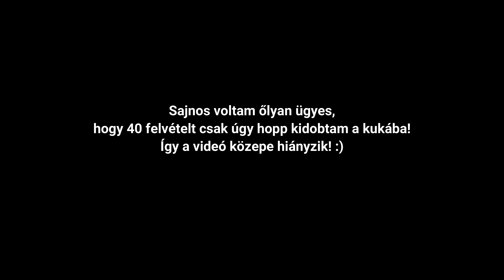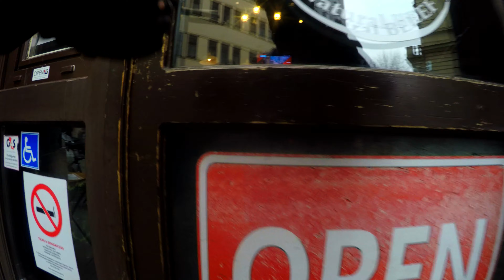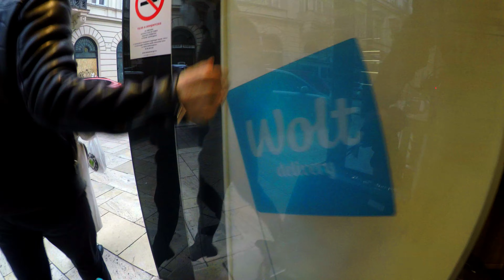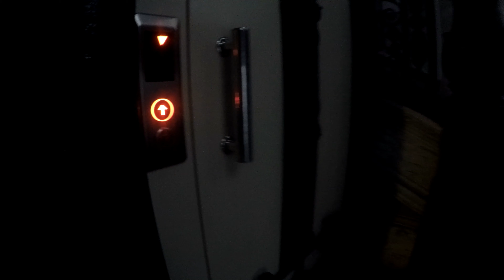Futárpercek 2021 02 0 40 felvétel véletlen törölve